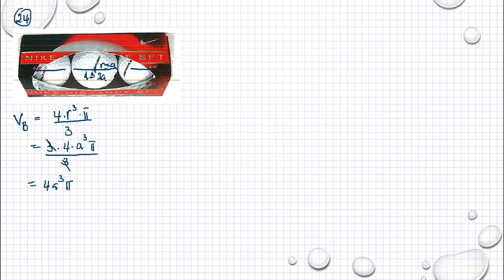Matematik 5000 Ma 1a röd Geometri Blandade övningar kapitel 5 - 17